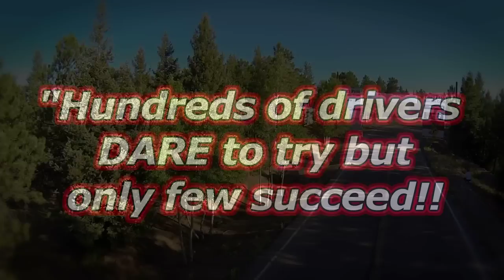Mike Ryan Pikes Peak 2013 Banks Super Turbo Race Semi Gymkhana Drift Truck Size Matters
Pro Racer and Hollywood Stuntman, Mike Ryan, annually accepts the challenge of wrestling his purpose built Freightliner Cascadia up the Pikes Peak Auto Road. Mike Ryan has driven numerous trucks to 13 Pikes Peak Hill Climb Championships and records out of 16 races and continues to push the boundaries of his truck and the limits of the mountain.This year 2013in Colorado Springs. This year Mike came prepared with a whole army from Banks Engineering with a new 8.3L Supercharger feeding a monster 110mm Borg Warner turbo putting out a massive 5000 ft pounds of torque, to get the truck up the mountain like a jet. the noise is INCREDIBLE!!
Drifting a high horsepower 3,000 pound sports car...easy.
Try it in a 10,000 pound purpose built Semi Truck. not so easy.
This video feature shows the amazing talent and commitment it takes to pilot a 10,000 lbs. Semi Truck with 2500 twin charged horsepower up an extremely steep and narrow mountain road.
Mike's time to the top was a jaw dropping experience to all who witnessed the Semi streaking up the mountain.
With multiple on board cameras placed in dramatic locations around the Big Rig...ride along and experience the sights and sounds of a full speed race run up this treacherous road.
Don't forget to click the link above to visit MIke's facebook page and become a fan to keep up to date on his exciting plans for the future.
YOU DO NOT WANT TO MISS WHAT'S COMING UP!!!